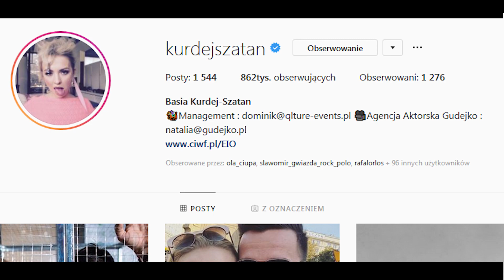BASIA KURDEJ-SZATAN i jej związkowe zwierzenia. *Spotkanie po latach - [Duży w Maluchu]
Po ponad trzech latach ponownie udało mi się spotkać z aktorką Basią Kurdej-Szatan, którą możecie znać z gry w serialach, filmach i reklamach promujących pewną sieć komórkową ;)  Ostatnie nasze spotkanie zaowocowało 640 tysiącami wyświetleń. Dzisiejsza rozmowa też z pewnością wielu poruszy. Nie zabraknie łez, szczerych zwierzeń dotyczących związku i pytań od widzów.